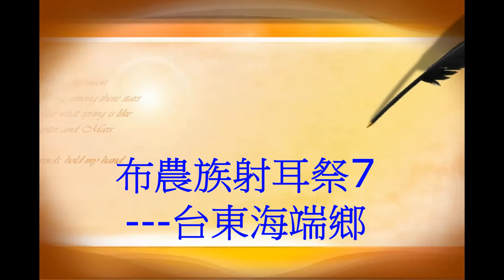2008布農族射耳祭7 台東海端鄉